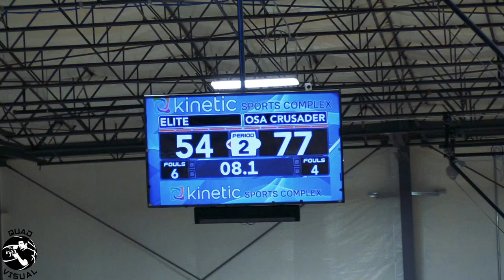JOSIAH DOTZLER & OSA 16U vs DRIVE5 ELITE